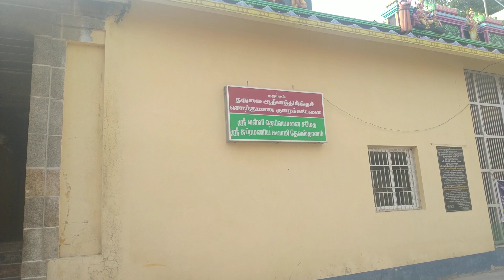Internal view of Mayuranathar Swami temple | Mayiladhuturai | 22.02.2024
Internal View of Mayuranathar Swami temple, Mayiladhuturai.

My trip to Mayiladhuturai to attend Mayavaram Radhakalyanam 2024.